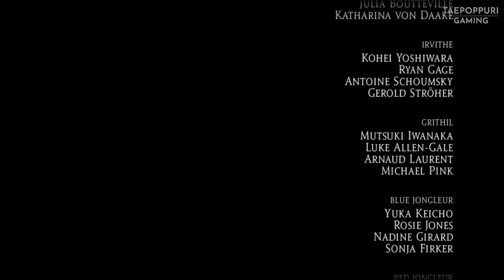FINAL FANTASY XIV Shadowbringers ENDING (Eng Dub)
FFXIV Shadowbringers Last boss & ENDING
[Recorded on 1st July 2019] Final part of the 3rd expansion of Final Fantasy XIV, Shadowbringers. This clip included all of the final cutscene and final trial.

As a fan of FF serires. I gotta say this expansion is one of the best mainline FF. Memorable villain, great supporting casts, and superb soundtrack! Thank you FFXIV team for bring us joy after all these years.

คลิปนี้ตามชื่อเลย คือตอนจบของ FINAL FANTASY XIV Shadowbringers ที่เป็นภาคล่าสุด ตอนแรกจะเก็บไว้ดูเองแต่เห็นในเนตหาอันที่รวมครบๆทุกฉากค่อนข้างยาก เลยเอามาลงในนี้ด้วย

อยากเล่น FFXIV เริ่มยังไง เราเขียนไกด์ไว้ที่นี่ค่ะ

ความประทับใจจาก Shadowbringers

➤  ติดตามข่าวสารและพูดคุยกันที่